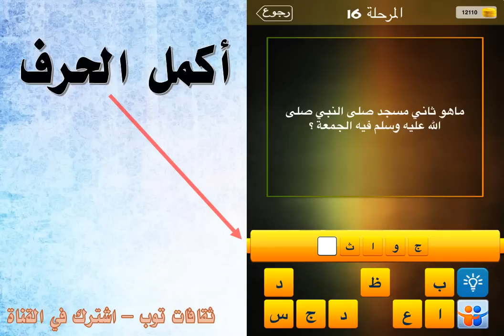ما هو ثاني مسجد صلى النبي صلى الله عليه وسلم فيه الجمعة ؟